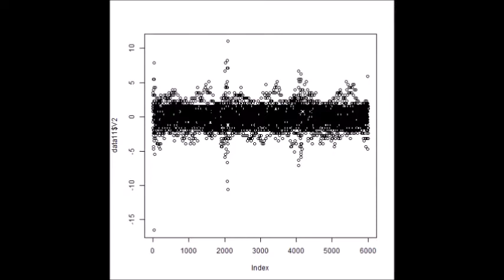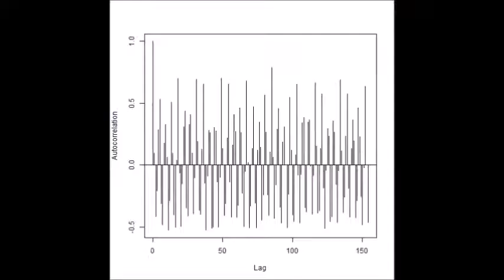超音波（キャビテーションと音響流）の測定解析評価技術